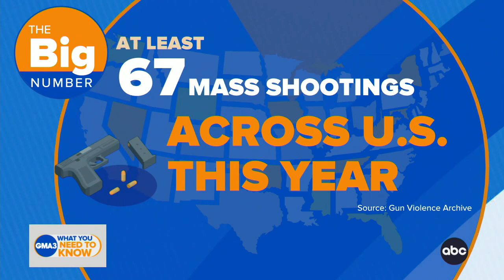Mayor of Lansing, Michigan, discusses mass shooting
Andy Schor, the mayor of Lansing, Michigan, discusses the latest on the shooting on Michigan State's campus.